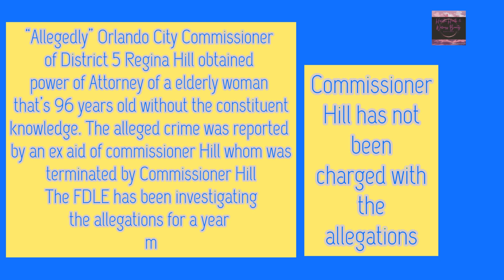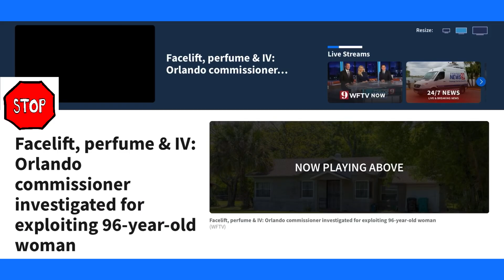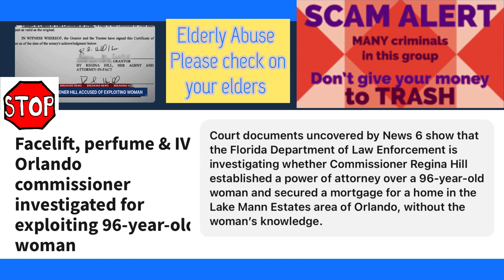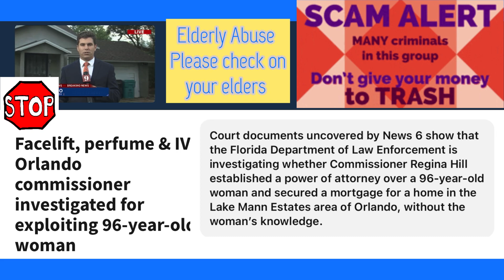Breaking News Orlando City Commissioner Under Investigation for Alleged Scam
This video was created for public information and viral educational purposes only.

The elders of our community are heart broken by the alleged allegations against a prominent
￼City of Orlando Commissioner in District 5.
Regina Hill is well known in the community and has been in office for years in the Paramore Community. This Community is where she grew up and went to High School with most of her supporters and supporters parents and grandparents.

IMO I am truly disappointed in Commissioner Hill. We are classmates and friends. My sister works closely with Commissioner Hill. If you can’t trust your elected officials.
please check on your elderly family and friends